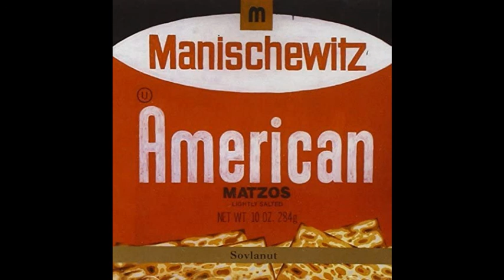Kasha Dub - Jamie Saft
Album: Sovlanut (2000)
Bass – Jonathan Maron
Clarinet – Chris Speed
Composed By [All Compositions] – Jamie Saft
Design – Heung-Heung Chin
Drums, Percussion – Jim Black
Engineer [Engineered By] – Chris Kelly (2), Danny Blume, Jamie Saft, Jose Fernandez
Executive-Producer – John Zorn
Executive-Producer [Associate Producer] – Kazunori Sugiyama
Guest [Special Guest], Drums, Percussion – Chris Kelly (2) (tracce: 1, 6)
Guest [Special Guest], Vocals – Rick Quinones (tracce: 1, 6)
Mastered By – Allan Tucker
Mixed By – Chris Kelly (2), Jamie Saft
Organ [Organs], Piano [Pianos], Synthesizer [Analog Synthesis], Guitar [Guitars], Bass, Baglama [Saz], Percussion – Jamie Saft
Photography By [Photographs] – Valerie Trucchia
Producer [Produced By] – Chris Kelly (2), Jamie Saft
Recorded By – Frank Booth (2)